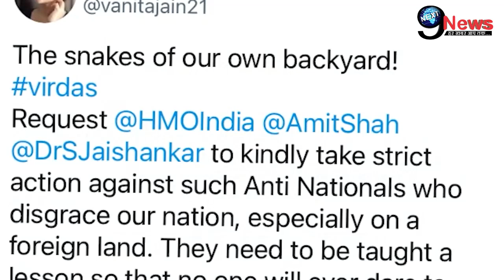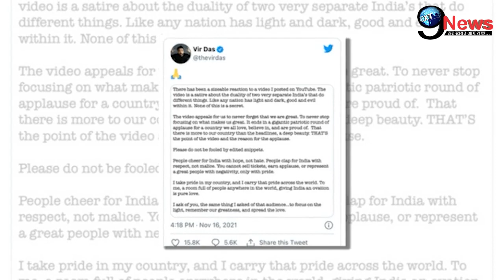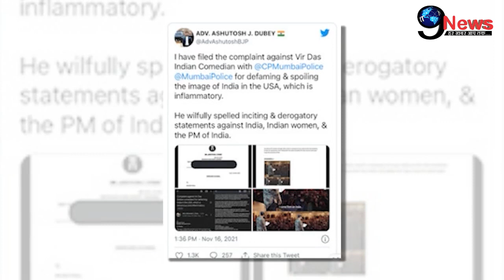BREAKING NEWS!!! Vir Das के खिलाफ FIR, POLICE COMPLAINT, देश के बाहर क्यों की ये शर्मनाक हरकत?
जी हां एक्टर वीर दास काफी बुरी तरह से ट्रोल हो गए हैं..और इसकी वजह बताई जा रही हैं उनका मजाक मजाक में अमेरिका में एक शो के दौरान भारत देश को लेकर आपत्तिजनक कविता पढ़ना..जिसमें उन्होंने काफी गलत बातें की हैं..